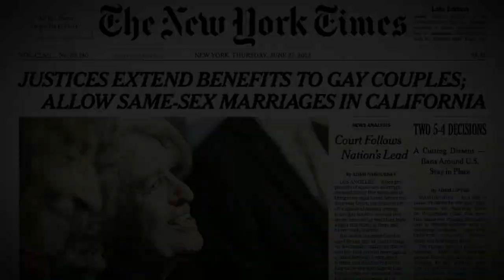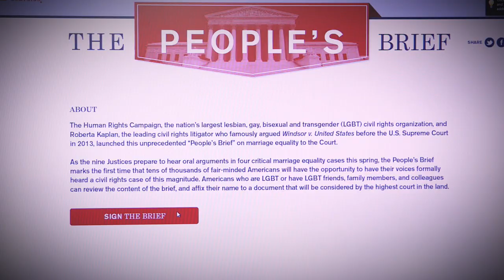The People's Brief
The Human Rights Campaign has launched an unprecedented “People’s Brief” to the U.S. Supreme Court. Roberta Kaplan, the leading civil rights litigator who won a landmark Supreme Court ruling in United States v. Windsor striking down Section 3 of the discriminatory Defense of Marriage Act in 2013, is the author and lead counsel on the brief. The historic effort, joined by Edie Windsor as first signer, gives every American a chance to share their view on marriage equality with the Supreme Court.